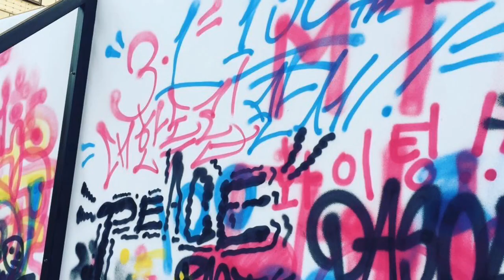2019 3.1운동 및 대한민국 임시정부 100주년 기념 그래피티 아트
안녕하세요.
LAC 그래피티 스튜디오입니다.
오늘은 지난 2018년 12월 31일과 2019년 1월1일에
광화문 100주년 광장에서 진행된 그래피티 라이브페인팅 영상을
공개합니다.

여러가지 버전으로 편집해서 올릴 예정이며
그 첫번째로 HEXTER 버전의 영상입니다.

Graffiti by Leodav
Hexter90,Dasol works